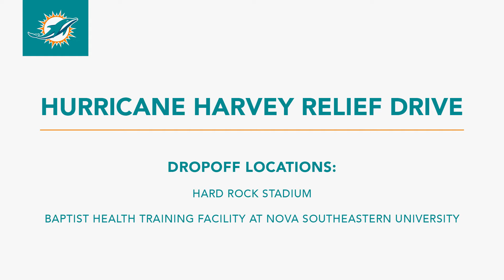Dolphins Internacional: Episode 50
September 1, 2017 - Agustina is your Dolphins Internacional host.